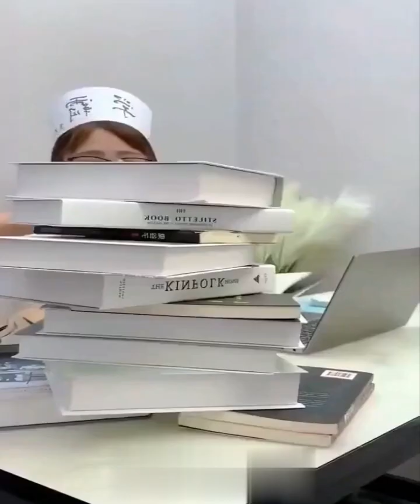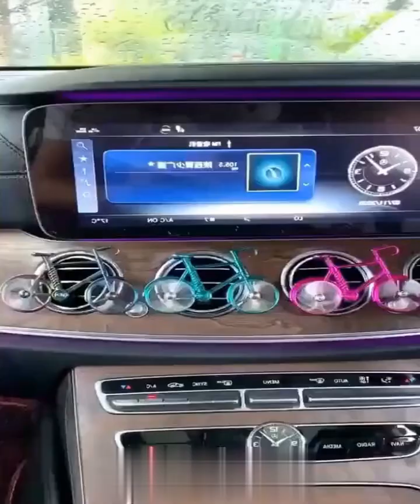Tiện ích cuộc sống! Đồ Gia Dụng Thông Minh, Nhà Bếp/Đồ Dùng Cho Mọi Nhà (Tik Tok China) #9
🔵 Kênh - Độc Lạ Shopee

✔️Gia Dụng Thông Minh, Tiện Ích Cho Mọi Nhà! Đồ dùng đa năng😍(ý tưởng/vật phẩm)🙏Tik Tok Trung Quốc
✔️Tiện ích thông minh, công nghệ thông minh, công nghệ hiện đại, đồ dùng nhà bếp, tiện ích mới, hữu ích, mejores tiktok, hiện đại, đồ gia dụng, công nghệ tương lai, Ý tưởng sáng tạo, khác.
Và giúp chính mình đạt 1000 Follow đầu tiên.

👉 Shop sẽ có các mã giảm cho link tiếp thị liên kết nên mọi người có thể sử dụng ạ. Các mã giảm giá sẽ được cập nhật ở phần mô tả của kênh nha.

👉 Link liên kết với shopee để ủng hộ chúng mình nhé